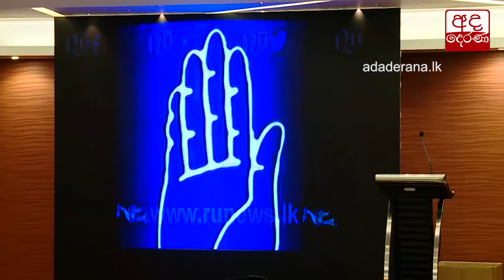වෙල්ගමගෙන් නව දේශපාලන පක්ෂයක්...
Kumara Welgama launches new political party